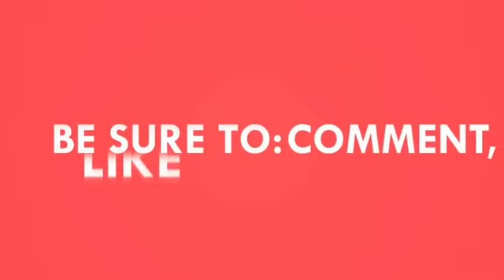CATCHING SNAPPER!! (On Lures)